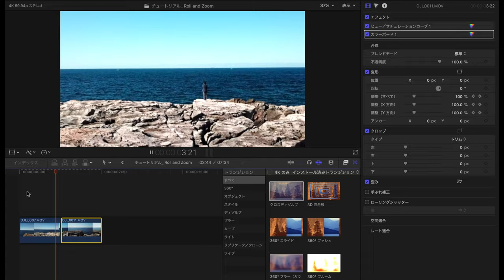【FCP】超簡単！キーフレームを活用して映像表現の幅を広げるやり方！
今回はキーフレームを活用して映像表現の幅を広げるやり方について解説しました！とても簡単なので一度試してみて下さい。

FCPのチュートリアルでは私が編集でつまずいた所や、ちょっとしたテクニックなどを含めて解説していきます。少しでも皆さんの映像表現の幅を広げるきっかけになれば嬉しいです！

◆撮影＆編集について
→ camera：LUMIX GH5
→ Lens : 8-18mm
→ Stabilizer：Ronin-S
→ Drone：Marvic pro
→ Edit : Final Cut Pro + Motion5
→Gopro：Gopro 7 Black